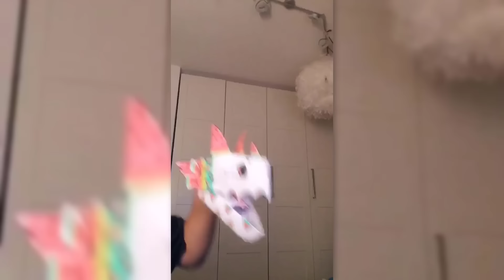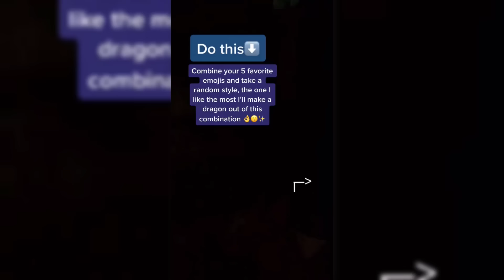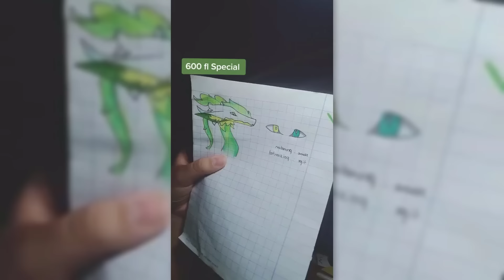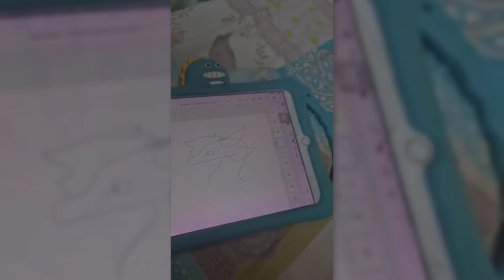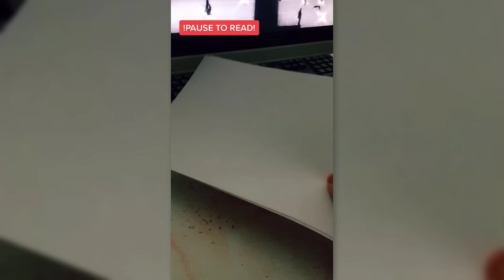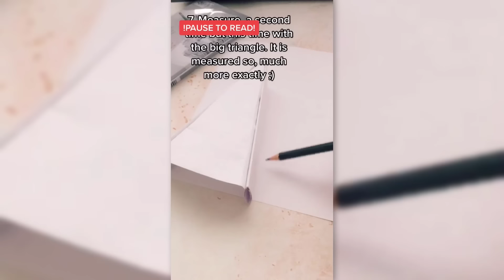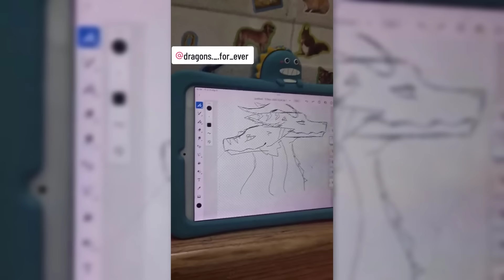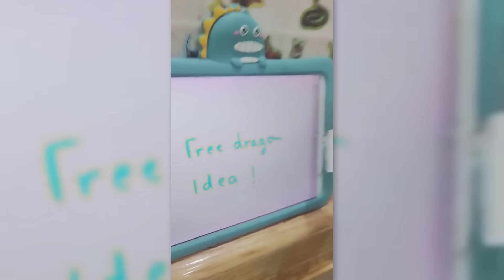😱THE AMAZING Paper Dragon 🔥Puppet TikTok Compilation #13